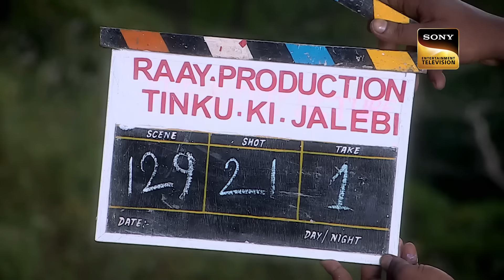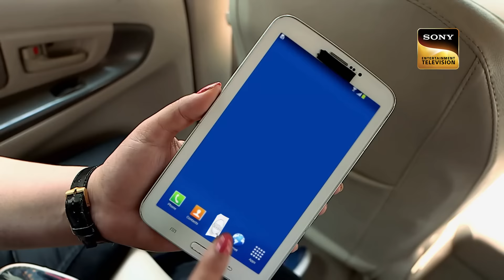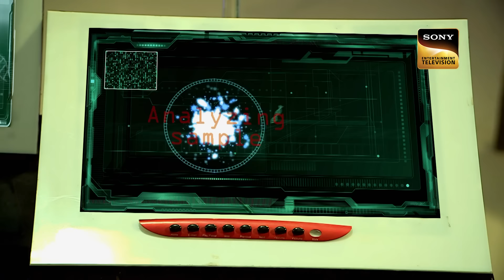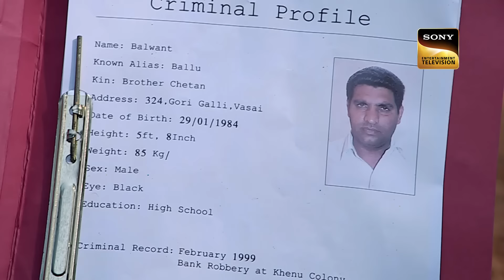CID ​​ने Film Set पर Shocking Connections का किया खुलासा| Latest Ep| Abducted Series|5 Feb 24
A woman witnesses the daughter of her neighbor being kidnapped by the girl’s nanny with an unseen partner. She calls CID who begins investigating. Meanwhile, a movie shooting is happening at Wasai waterfalls, where the hero jumps into water as a part of the scene, but is shocked to find a dead body in the water. CID realize that the body belongs to the nanny. How did she end up there? And who was her partner?